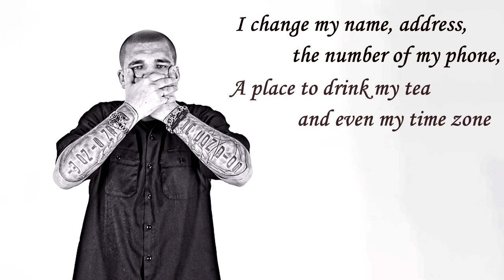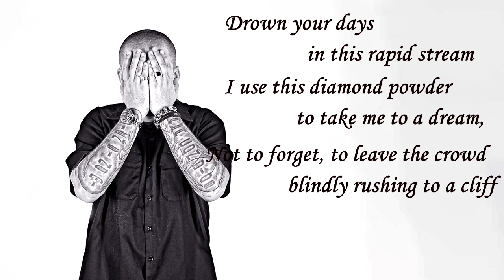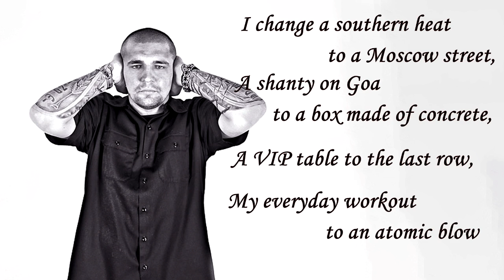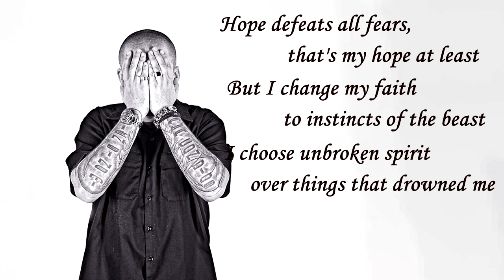N1NT3NDO - Yin Yang - With Lyrics (translated)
N1NT3NDO (Vasily Vakulenko, aka Basta) - Yin Yang (Инь Янь) - With Lyrics
Translated by Tagilman.
The video is based on the photo by Sergee Nikolaev

LYRICS:

I change my name, address, the number of my phone,
 A place to drink my tea and even my time zone
I run inside the circle of Moscow streets
This black and white video is rappin’ on my beats
I upgrade my overheated brain,
I take another parallel to keep me sane.
I hear a thousand voices inside my head,
The Wheel of Samsara will grind me to an hourglass sand.
I’m trying to avoid this crappy fuss.
A pirate radio is better than mass media for us.
We finished our journey from manuscripts and writes
To our data world with billions of terabytes.
Drown your days  in this rapid stream.
I use this diamond powder to take me to a dream,
Not to forget, to leave the crowd blindly rushing to a cliff.
This truth serum will make slaves speak, as if
 It was the blast of nuke, the bond appears
And you look at your inside covered with salty tears,
So let the fire seize your inner fears.
You take the trip – you’ll pay the price,
Those who are tired will see the gates of Paradise.
I fight for a better world, and if I want to win
The only weapon is to change me from within.

Chorus:
I am N1Nt3NDO, I’m like Yang and Yin
I change myself into just another me

I change a southern heat to a Moscow street,
A shanty on Goa to a box made of concrete,
A VIP table to the last row,
My everyday workout to an atomic blow.
I change my rhymes, replacing lines
My new release missed all deadlines, but still headlines
The view out my window I change to views on screen,
A link to a bittorrent, “send to recycle bin”.
I change my pills, my doctor and caregiver -
It seems the time has come to simply change my liver.
Instead of boring meetings I violate restrictions,
I’d change any perfection to a thousand contradictions.
I change brake shoes again to cause new deformations,
I may change details, but always keep foundations.
I always look behind the golden sheath -
Cause the real value always lies beneath.
Hope defeats all fears, that’s my hope at least,
But I change my faith to instincts of the beast.
I choose unbroken spirit over things that drowned me.
I need to change inside to change the world around me.

Chorus.